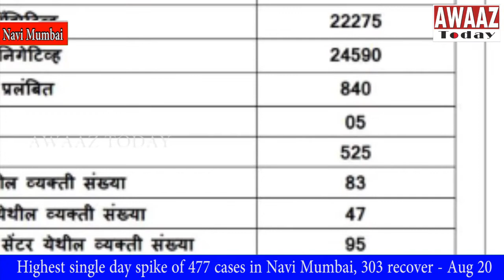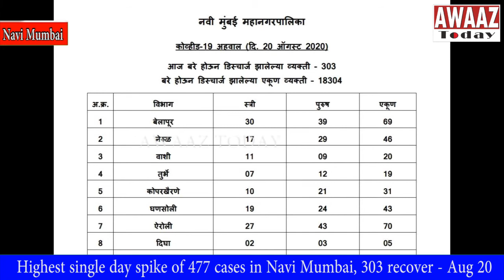Highest single day spike of 477 cases in Navi Mumbai, 303 recover Aug 20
नवी मुंबई महापालिका क्षेत्र कोरोना केसेस का आंकड़ा दिन ब दिन बढ़ता ही जा रहा है.. आज कोरोना के एक दिन में सबसे ज्यादा 477 नए पोझिटिव केसेस मिले है.. एक दिन में मिले कोरोना केसेस का आज का सबसे हाईएस्ट आंकड़ा है. साथ ही आज 303 पेशंट्स ठीक होके घर लौटे है। और 5 लोगो की आज कोरोना की वजह से मौत हुई है..

अब तक नवी मुंबई महापालिका क्षेत्र में टोटल 22,275 कोरोना पोझिटिव कसेस मिले है.. इसमे से 18,304 पेशंट्स ठीक होके अपने घर लौटे है.. और 3446 पेशंट्स अब अभी कोरोना पोझिटिव है..साथ ही 525 पेशंट्स की कोरोना की वजह से मौत हुई है..और पेशंट्स का रिकवरी रेट 82 परसेंट है..

आज पोझिटिव आये हुए 477 पेशंट्स नवी मुंबई महापालिका के विभिन्न वार्ड के रहवासि है ..
इसमे बेलापुर के 67, नेरुल के 83, वाशी के 47, तुरभे के 66, कोपरखैरने के 62,  घनसोली के 71, ऐरोली के 68 और दीघा के 13 ऐसे सबसे ज्यादा 477 लोग आज कोरोना पोझिटिव अये है..

आज ठीक होके घर जाने वाले 303 पेशंट्स में बेलापुर के 69, नेरुल के 46, वाशी के 20, तुरभे के 19, कोपरखैरने के 31, घनसोली के 43, ऐरोली के 70 और दीघा के 05 लोगो का समावेश है.

बेशक 82 परसेंट रिकवरी रेट के साथ ज्यादा से ज्यादा पेशंट्स ठीक होके घर लौट रहे है..लेकिन पोझिटिव केसेस भी दिन ब दिन बढ़ रहे है.. साथ ही नवी मुंबई महापालिका क्षेत्र अनलॉक हो रहा है.. ऐसे में प्रशासन ने सभी नागरिकों को नियमो का पालन करके खुद को सुरक्षित रखने का आवाहन किया है..

आवाज टुडे के लिए श्वेता भोईर की रिपोर्ट, नवी मुंबई.